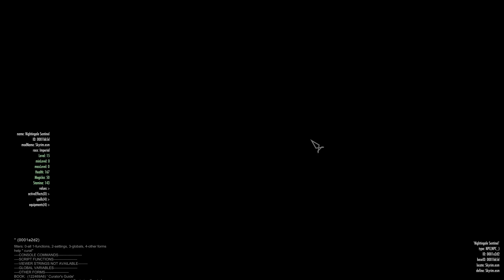Skyrim Modded Playthrough (1440p) (160) - Twilight Sepulchur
This episode, we try and go and cleanse some Daedric Lord's temple. Don't know who that could possibly be though.